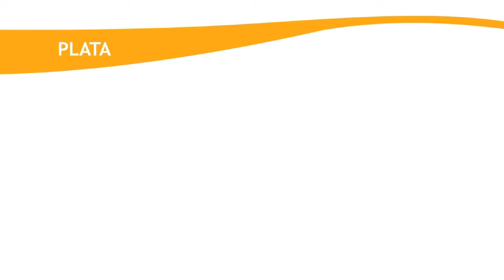LACNIC21 - Entrega Premios Trayectoria